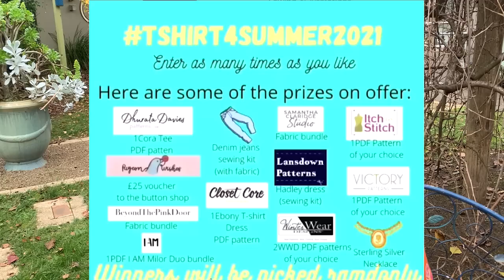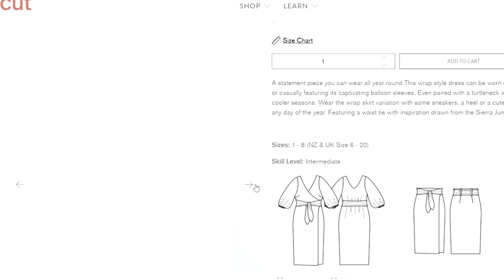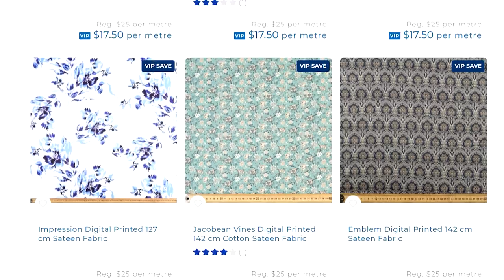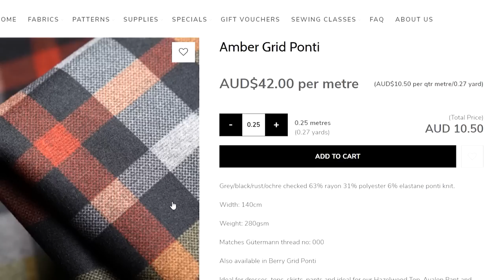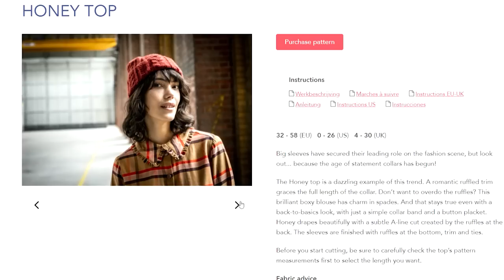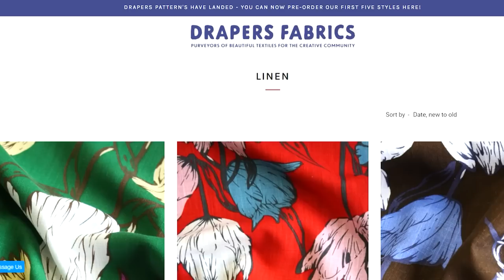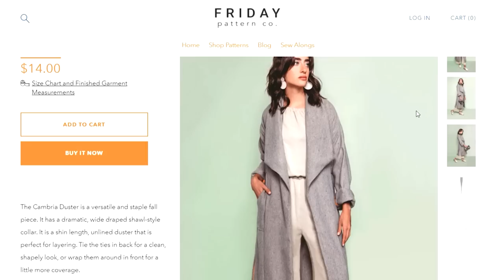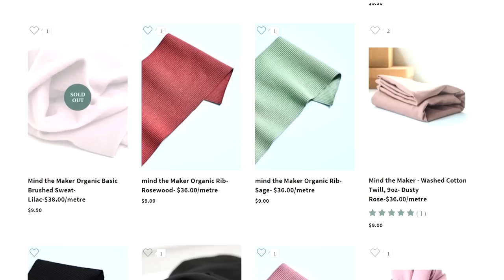Sales, Plans and Fabric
Welcome to FridaySews
These are the things mentioned in today's episode

SewJoei's Hashtag

@Button & Pip  Adelle is wearing the Aura Dress

I Visited Drapers Fabrics in Fitzroy!

Thanks and have a wonderful week,
Kristen xx